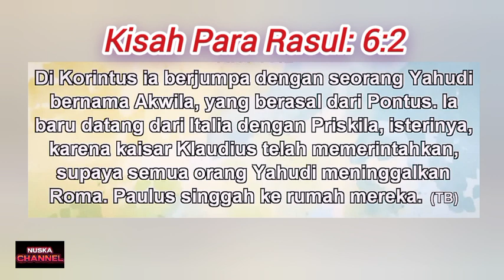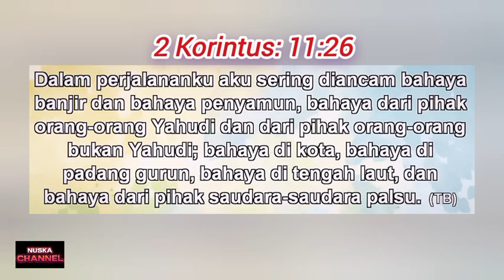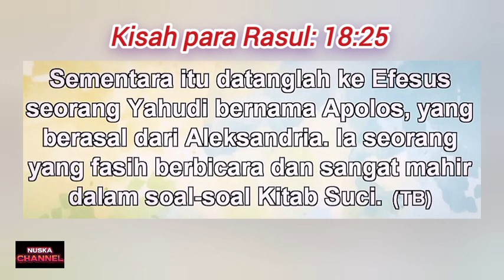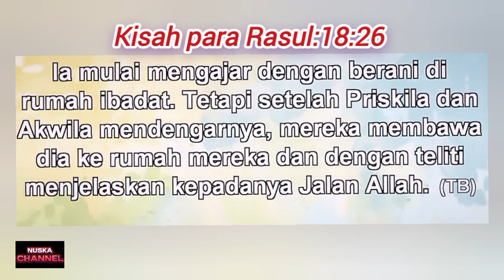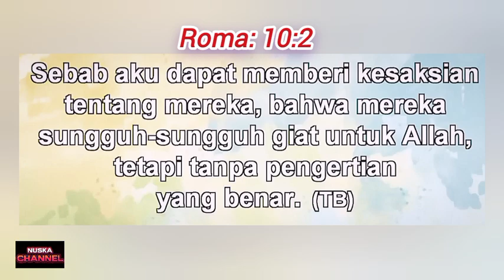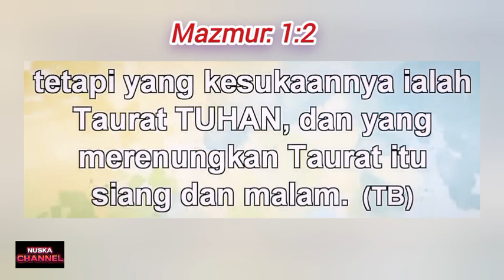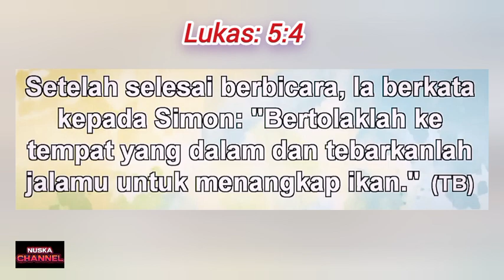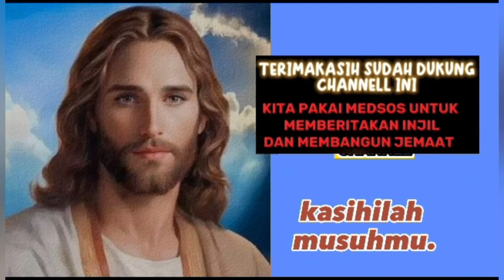ORANG ISRAEL YANG RELA MATI DEMI KEBENARAN _ PDT. MELL ATOCK, S.TH_ KHOTBAH KRISTEN.